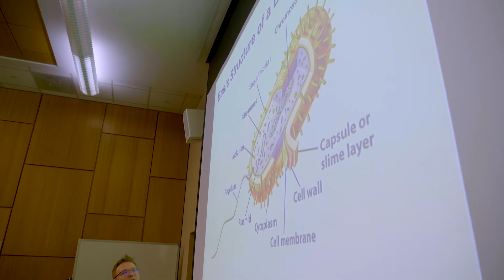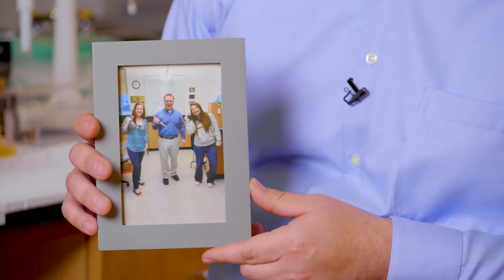Albright Faculty, Adam Hersperger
Adam Hersperger, Ph.D., talks about teaching Biology at Albright College